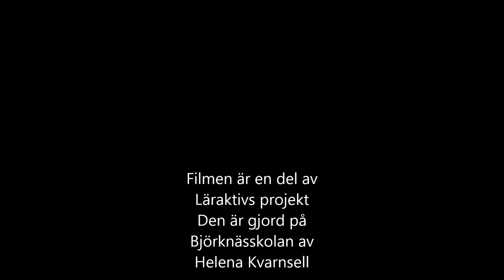kemisal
en film om vilka saker som finns i en kemisal